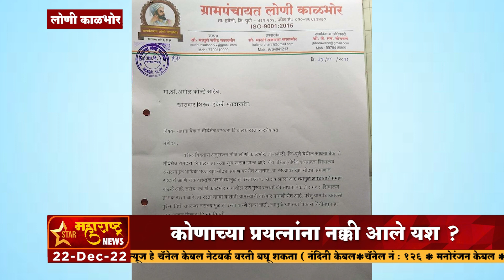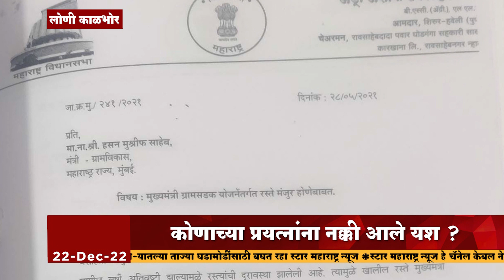लोणी काळभोर - लोणी काळभोर ते रामदारा रोड मंजुरी कोणाच्या प्रयत्नांना नक्की आले यश ?